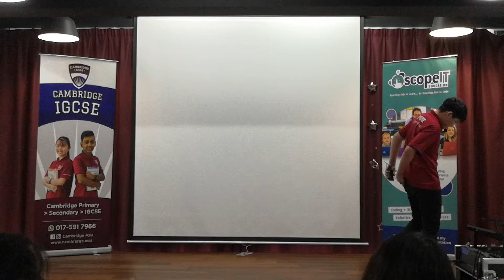Foo Meng Xiu Year 8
Meng Xiu's share his speech "A Life Time" with the audience.